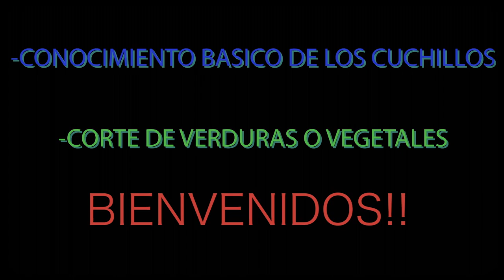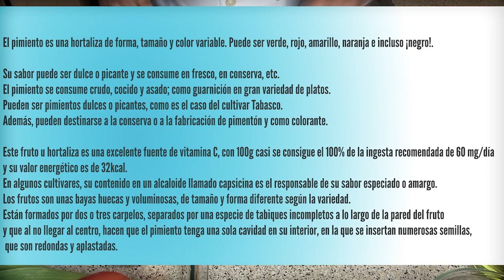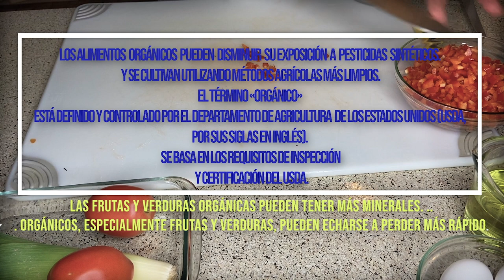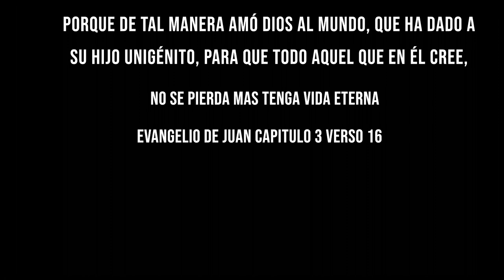CUIDADO CON CAUSAR HORROR EN LA COCINA!!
The big difference between cooking and do it good, start with knowledge.
Cooking like any other art activity, is something that can involve  fun and joy or become a nightmare in depend of it (knowledge).
the media and the internet and social networks, use to sale the image of The Super chefs, super cooks that help him and build in million minds who use to follow that idea, the false sensation that cooking good is only a labor for super powers people, which may be is true in some cases but, not represent a general truth but instead an every day growing myth.
Matter of fact cooking require knowledge, and taste and put the heart and soul  in whatever we are making while using mind and imagination.
All of those will be  at your fingertips in our videos in La Cocina Del Parcero and at your own pace.
We will help you to learn, improving yourself or simply enjoy in a space where we practice the same recipes Grandma use to prepare with the method and technique that the new Culinary art and the ease that modern kitchen brings now days to all of us.
A knowledge with a tons of joy, happiness and fun and a lot of serious work involving formal subjects like physics,Mat chemistry or herbalism in a unconscious way while we bring to our kitchen the amazing history of the cooking that allow us to know the profiles and seasoning from different world regions and cultures and bring it to our tables thanks to the technology.
I hope so this channel and all what we produce here with the help of profesional audio and video get to you in a joyful, clear way and  awake a spark inside you for the Culinary Art and encourage you in a deeper search for this lovely art.
The Title of Chef is not granted for any Academy or institution or culinary art school in the whole world.
you achieve it with years of experience, and after a lot of happy moments cooking for friends and family and sadness or sorrow for  mistakes while being part of a cooking party, event, food service or satisfaction of  hard days working cutting meats and peeling potatoes in some anonymous corner of a celebrity hotel while others receive the cheering and we goes from heroes to villains in a open in a blink of a oven.!!
¡La Cocina Del Parcero!!

Ricardo Ramos